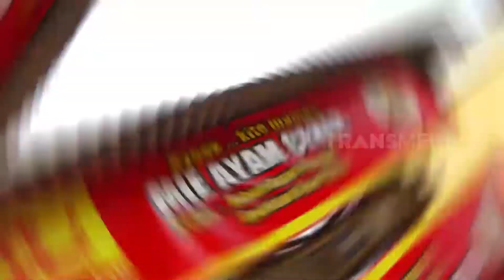Ceppy Yanwar Jajan Mie Ayam Ceker Jali-Jali | FOODIES (07/06/22)